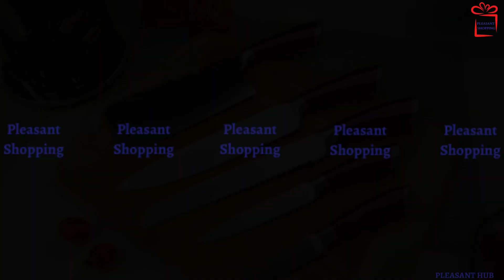Stainless Steel Premium 8 Pieces Kitchen Knife Set With Rotating Black Stand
Essential collection for any culinary enthusiast. Crafted from high-quality stainless steel, this set includes a variety of knives and a sleek rotating stand for easy access.